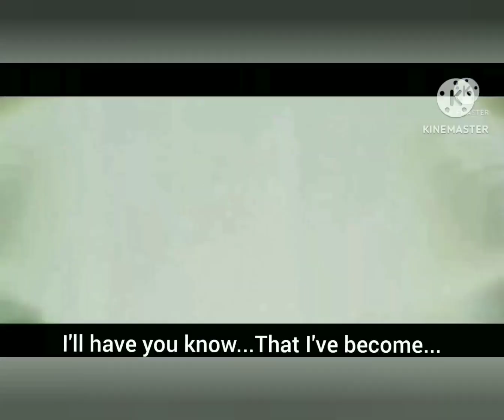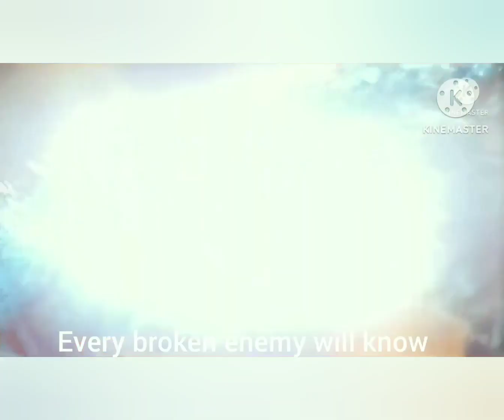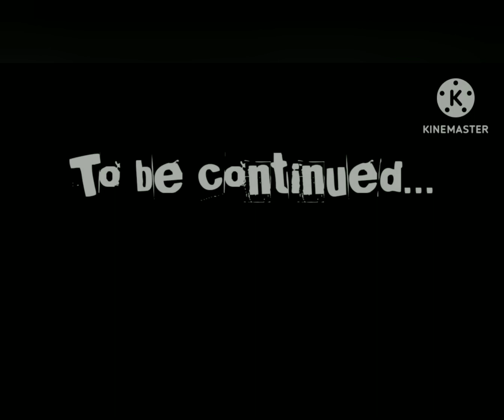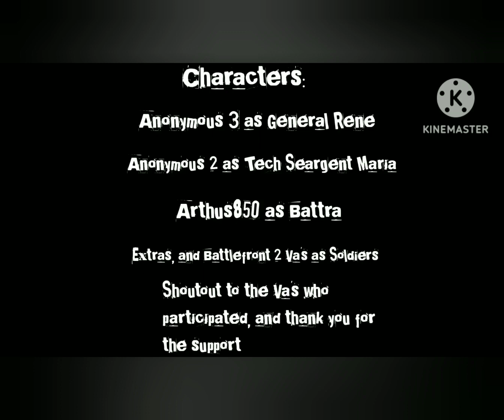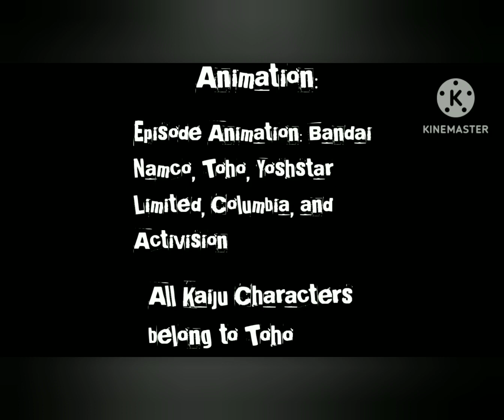Tides of War S1 Ep9 Alien Invasion Part 2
Honestly...this one could have gone much smoother, but thankfully Episode 10 will put things back on track, so I hope you all enjoy